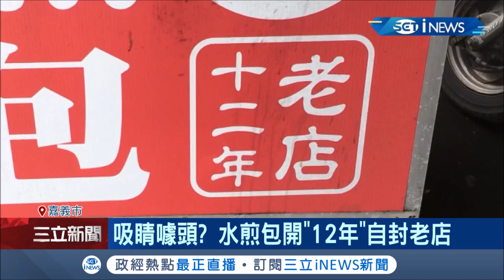靠"文字遊戲"吸客？嘉義水煎包店自稱"12年老店" 民眾:能開超過10年就已經不容易│記者 廖國雄 翁郁雯│【台灣要聞。先知道】20210107│三立iNEWS